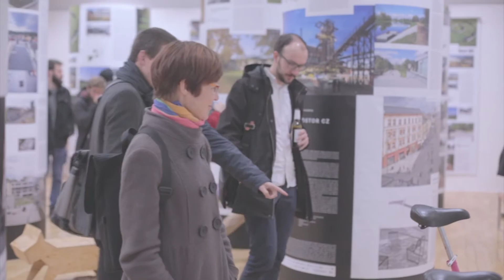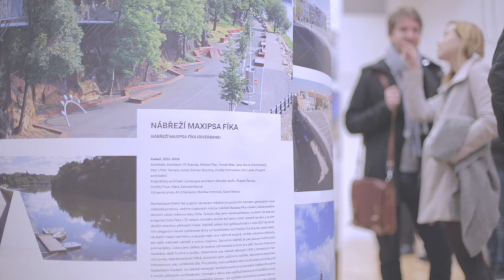Veřejný prostor CZ – zahájení výstavy v Galerii Jaroslava Fragnera v Praze